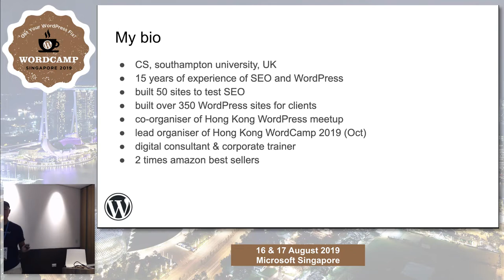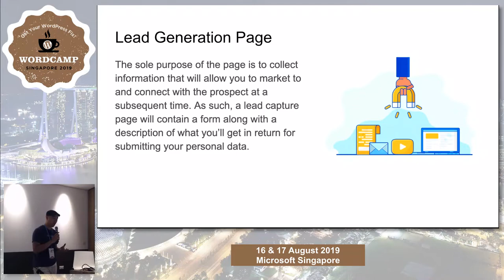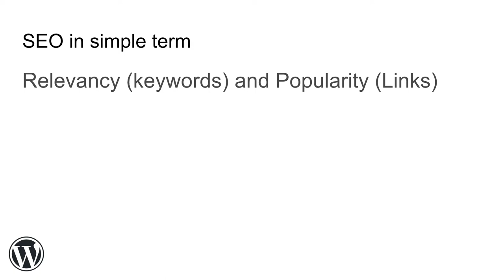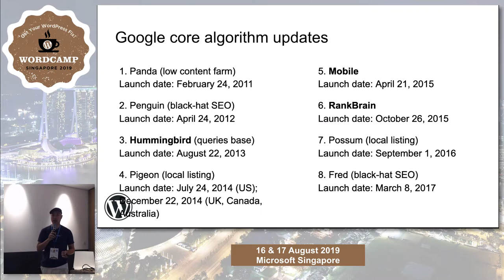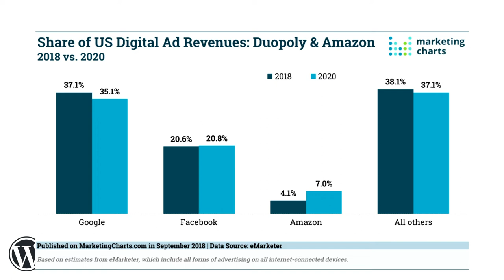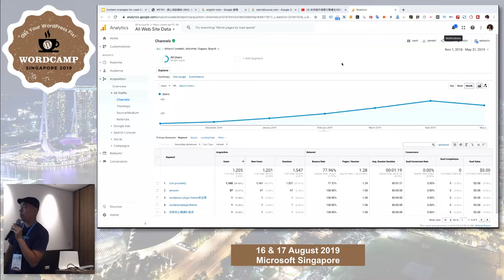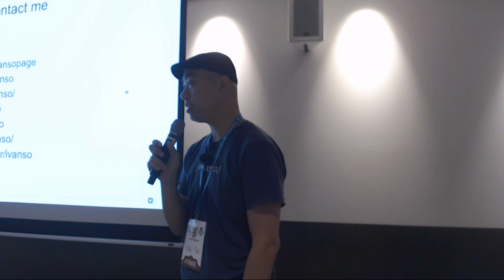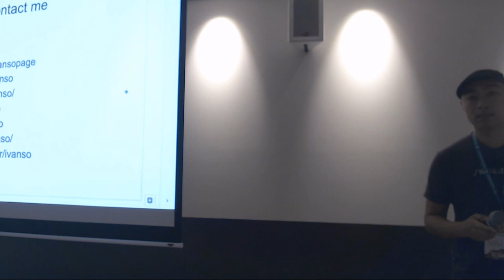Content strategies for Lead Generation and SEO - WordCamp Singapore 2019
Speaker: Ivan So

This is the content strategy framework that I use to generate income for my agency as well as my clients.

Content multiplication strategy to leverage from 1 source of content to be across 5 channels
Lead generation concepts and how to implement with SEO and other marketing channels

Ivan has 15 years of experience of SEO and WordPress and has built over 350 WordPress sites for clients. He’s the co-organiser of Hong Kong WordPress meetup and the lead organiser of Hong Kong WordCamp 2019.